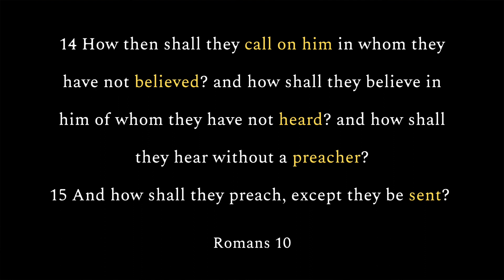The SAVED Man's Prayer | The Logical Order of Romans 10 | Don't Mix This Up!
The successive steps laid out by Paul clearly demonstrate that believing (righteousness) precedes calling (salvation). Signifying, that the saved man is "calling upon the name of the Lord".